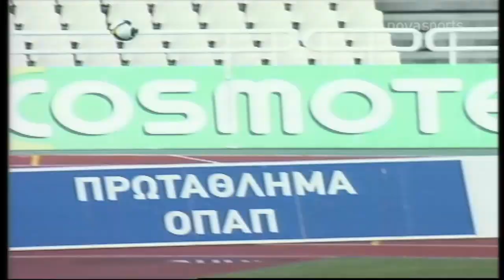Παναθηναϊκός - ΑΕΛ (3-1), 17/05/2009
Δείτε τα καλύτερα στιγμιότυπα από τον αγώνα Παναθηναϊκός - ΑΕΛ της σεζόν 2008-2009.